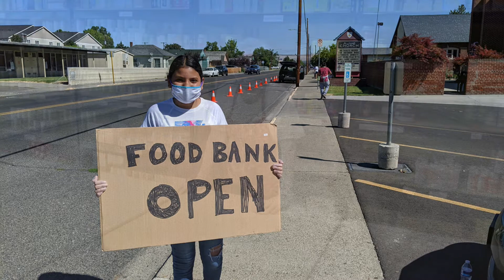2020-07-20 60 Segundos y Oración Final ESPAÑOL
NOTICIAS: Nuestro Banco de Alimentos de la Parroquia de San José volvió a abrir el jueves pasado y estará abierto los jueves de 9:00 a.m. a 12:00 p.m. Gracias al equipo central MUY dedicado y generoso que lo ha mantenido funcionando durante todos estos años, y en los últimos años lo ha expandido. Gracias Lynn Resendez por su liderazgo y fuerza impulsora. Gracias, Blanca (Ramos) Hernández por reunir tantos voluntarios para la reapertura. Necesitamos más, todos. Por favor ven y ayuda

ORACIÓN FINAL: "Elijo respirar el aliento de Cristo" del libro
Escucha Love compilada por Louis M Savary, SJ et al.